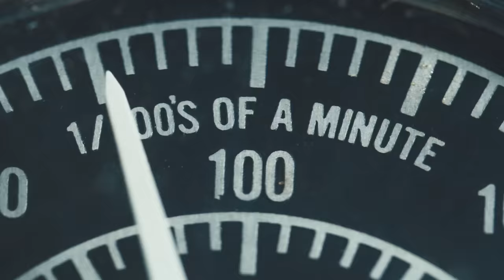BANDO 🏚 Don H | Yung Jefe | GTA Montana | Briga ( HotboyMAFIA )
Hotboy Records Presenta 🎥

BANDO 🏚 - Hotboy MAFIA

Nenin BXB Music / EcnelisSilence

igshid=1d8k734sy0yhu